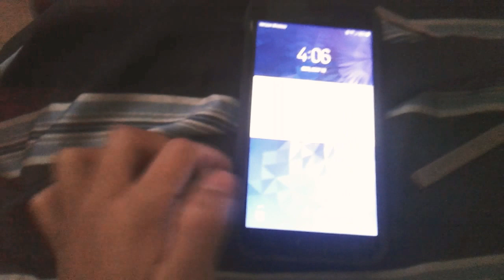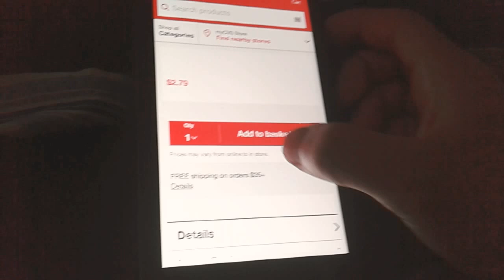You will be shocked at what coupons attached to crest b Oral care! Cvs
1$ coupon crest that have exclusions works on those 6oz or larger cavity,baking soda ectopic but not the 3oz or less size toothpaste as you see with proof!